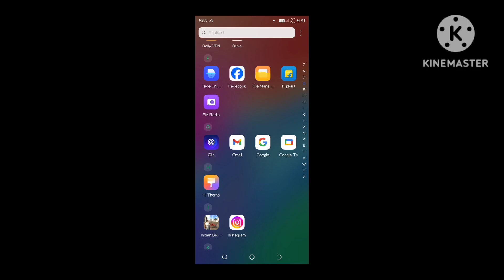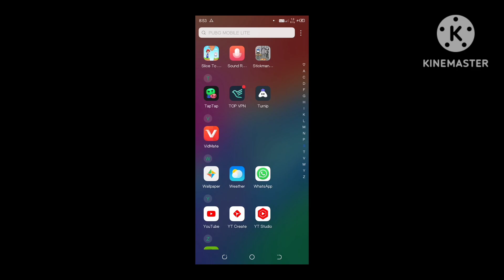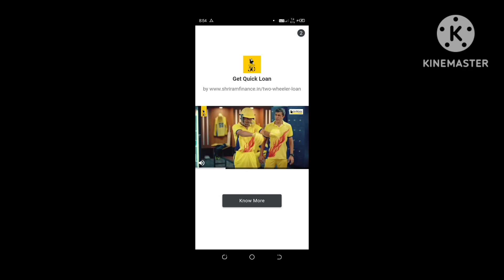Network Error Login Failed Please Check Your Network Settings Pubg Lite | pubg lite login Problem 😢😎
network error login failed please check your network settings pubg mobile Lite | pubg lite login isu